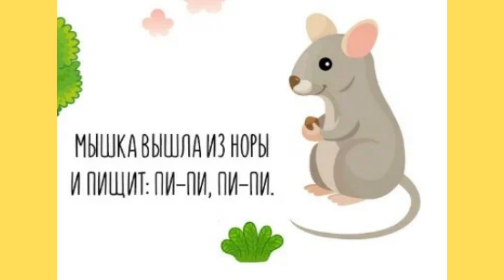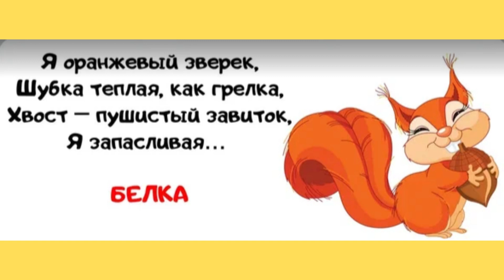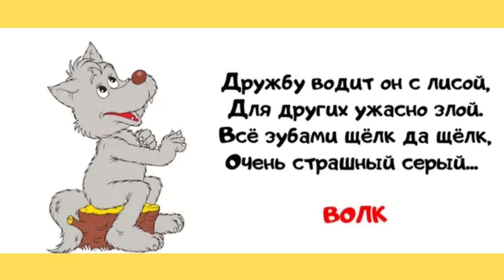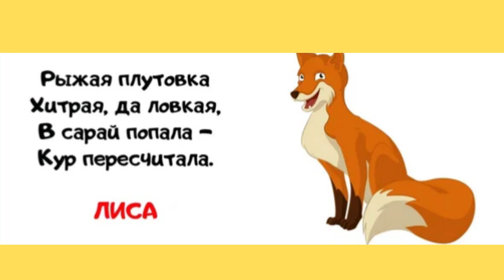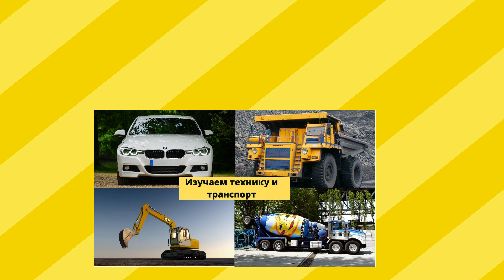Мультфильм для развития речи. Запуск речи у детей.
В этом мультфильме ребенок научится звукоподрожать и говорить разные звуки, стихи и многое другое.